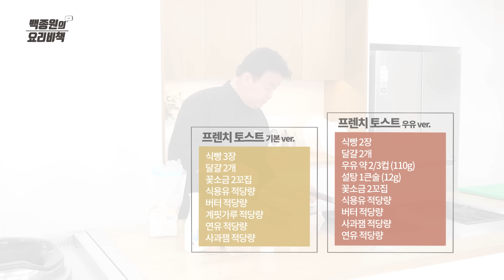부드러움 끝판왕 프렌치토스트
아주 간단한 프렌치토스트 입니다
워낙 방법들이 다양하죠
잼, 버터, 연유도 같이 곁들여서 맛있게 드셔보세요~

프렌치토스트

[재료]

*기본 버전

식빵 3장
달걀 2개
꽃소금 2꼬집
사과잼 (기본형 적당량/샌드위치형 3큰술)
식용유 적당량
버터 적당량
계핏가루 적당량
연유 적당량

*우유 버전

식빵 3장
달걀 2개
우유 약2/3컵 (110g)
황설탕 1큰술 (12g)
꽃소금 2꼬집
식용유 적당량
버터 적당량
사과잼 적당량

[만드는 법]

*기본 버전

- 기본형

1. 볼에 달걀을 깨트려 넣는다.
2. 꽃소금을 넣고 젓가락을 사용해 달걀을 풀어 준비한다.
3. 프라이팬에 식용유를 넣고 중불에 달군다.
4. 식빵을 젓가락을 사용해 골고루 뒤집어 주면서 계란물을 묻힌다.
5. 달걀물 입힌 식빵을 프라이팬에 올려 노릇하게 굽는다.
6. 양 쪽면의 색이 골고루 날 수 있도록 뒤집개와 주걱을 사용하여 뒤집어주면서 익힌다.
7. 접시에 완성된 기본형 토스트를 담고 버터, 사과잼을 올린 후 계핏가루, 연유를 뿌려 완성한다.

- 샌드위치형

1. 볼에 달걀을 깨트려 넣는다.
2. 꽃소금을 넣고 젓가락을 사용해 달걀을 풀어 준비한다.
3. 식빵의 한 면에 사과잼을 넉넉하게 골고루 펴 바른다.
4. 골고루 펴 바른 사과잼 위에 식빵을 덮어 준비한다.
5. 잼을 발라둔 식빵을 달걀 물에 넣고 뒤집으면서 달걀물을 골고루 묻힌다.
6. 프라이팬에 식용유를 넣고 중불에 달군다.
7. 프라이팬에 토스트를 올리고 그 위에 남은 달걀 물을 붓는다.
8. 식빵이 타지 않도록 약불로 줄인 후 뒤집어준다.
9. 토스트의 숨이 죽도록 뒤집개로 눌러주면서 굽는다.
   Tip: 샌드위치형 식빵을 익힐 때에는 한 장짜리보다 두께가 두껍기 때문에 안쪽까지 골고루 익도록 불을 약불로 줄여서 굽는다.
10. 식빵의 안쪽이 익으면서 숨이 죽으면 불을 살짝 올리고 앞뒤로 골고루 색이 나도록 굽는다.
11. 접시에 완성된 샌드위치형 토스트를 담고 버터를 올려서 완성한다.

*우유 버전

1. 볼에 우유, 설탕, 달걀, 꽃소금을 넣고 숟가락을 사용해 골고루 섞는다.
2. 식빵을 넣고 달걀물이 충분히 적셔지도록 숟가락, 젓가락을 사용해 뒤적인다.
3. 프라이팬을 중불에 달구고 식용유를 넣는다.
4. 달궈진 팬에 식빵을 올리고 약불로 줄인 후 앞 뒷면의 색이 골고루 나도록 뒤집으면서 익힌다.
5. 접시에 구워진 프렌치 토스트를 올리고 버터, 사과잼을 올려 완성한다.
   Tip: 연유, 딸기잼 등을 함께 곁들여 먹어도 좋다.

French toast

[Ingredients]

*Basic ver.

3 slices of plain loaf
2 eggs
2 pinches of fine salt
Apple jam (decent amount for basic ver. / 3 tbsp for sandwich ver.)
Some cooking oil
Some butter
Some cinnamon powder
Some condensed milk

*Milk ver.

3 slices of plain loaf
2 eggs
Approx. 2/3 cup (110g) milk
1 tbsp (12g) brown sugar
2 pinches of fine salt
Some cooking oil
Some butter
Some apple jam

[Directions]

*Basic ver.

- Regular type

1. Crack eggs into a bowl.
2. Add in fine salt and beat the eggs with chopsticks.
3. Add cooking oil to a pan and pre-heat over medium heat.
4. Coat the slices of plain loaf with the eggwash using chopsticks to flip.
5. Cook the coated bread in a heated pan until golden.
6. Flip frequently and cook both sides using slippers and paddles thoroughly until golden.
7. Place the cooked basic type toast on a plate and top with butter and apple jam. Sprinkle some cinnamon powder and condensed milk to finish.

- Sandwich type

1. Crack eggs into a bowl.
2. Add in fine salt and beat the eggs with chopsticks.
3. Evenly spread an ample amount of apple jam on one side of the plain loaf.
4. Cover the evenly spread apple jam with another slice of plain loaf.
5. Put the jam sandwich into the eggwash and thoroughly coat all sides by flipping.
6. Add cooking oil to a pan and pre-heat over medium heat.
7. Put the toast on a pan and pour in the rest of the eggwash.
8. Reduce to low heat to prevent the toast from burning. Flip occasionally.
9. Press down the toast with a flipper while cooking.
   Tip: Sandwich type takes longer time to cook due to thickness. Reduce to low heat and cook thoroughly to ensure the inside is cooked.
10. Once the inside is cooked, slightly turn up the heat and cook both sides until golden.
11. Place the cooked sandwich type toast on a plate and top with butter to finish.

*Milk ver.

1. Add milk, sugar, eggs, and fine salt into a bowl and use a spoon to mix well.
2. Add in the plain loaf slices and soak all slides thoroughly with a spoon and chopsticks.
3. Add cooking oil to a pan and pre-heat over medium heat.
4. Put the coated bread on a heated pan, reduce to low heat, and flip to cook both sides thoroughly until golden.
5. Place the cooked French toast on a plate and top with butter and apple jam.
   Tip: Serve with condensed milk or strawberry jam if desired.